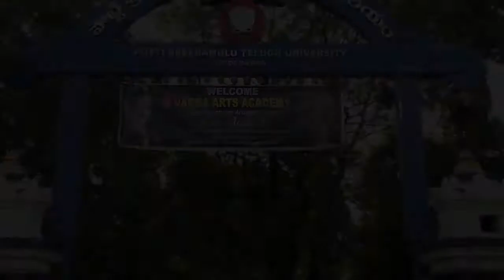Bharatanatyam Arangetram (highlights) of Aditi A, disciple of Smitha Madhav, Varna Arts, Academy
VARNA ARTS ACADEMY is a premier institute for fine arts. Varna has over a 100 students with branches in Hyderabad, Chennai, Vijayawada and USA. Varna was founded by Smt Smitha Madhav, an eminent Bharatanatyam dancer, vocalist and art educator. Students of Varna regularly perform in various solo and group events at prestigious centers across the country.

Smitha Madhav is ably assisted by Ms Bhargavi Parameswaran (faculty, Bharatanatyam), Ms Sarveswari Thangaraj (faculty, Bharatanatyam)  and Ms Mythili Mangu (faculty, Carnatic Vocal). At Varna, students are trained not just in Bharatanatyam and carnatic vocal, but also in allied subjects, such as art history, theory, layam, shlokas, indian mythology, sanskrit, scriptures etc.

Kim. Aditi A performed her Bharatanatyam arangetram in Hyderabad in January 202.Aditi is a talented child  who has performed at various Varna events along with her Guru and seniors. Aditi  is not only a bright student of Bharatanatyam, but is also blossoming into a fine young singer. She is endowed with a  graceful stage presence and strong command over Laya. Her Arangetram was graced  Shri TV Varadharajen (eminent theatre personality), Shri Embar S Kannan (violin vidwan) and Shri Sudarshan (president, Kalasagaram- Secunderabad)

CREDITS:
Vocal, Choreography, Nattuvangam & jathi Composition: Guru Smt Smitha Madhav
Violin & Music Direction: Shri Embar S Kannan
Mrdangam: Shri GV Guru Bharadwaaj
Flute: Shri JB Sruth Sagar
Veena: Shri T Bhavani Prasad
Other percussions: Shri Ganapathy Subramanian
Sound Design: Shri Senthil Prasath (Vanaj Kesav Digi Audio Wave studio)
Makeup: Shri Sudarshan Bomma
Costumes: Shri Raj Sridhar

PIECES PRESENTED:
Pushpanjali- Arabhi- Adi (Tishram)- Dr. Rajkumar Bharathi
Alarippu- Khanda Jati Eka Talam - Guru Smt Smitha Madhav
Kalinga Nartana Kautuvam (Lyrics from Melpattur Narayana Bhattadri's Srimad Narayaneeyam)- Ragamalika- Aadi
Pootthavale (Pada Varnam  with lyrics from Abhirami Andaadhi)- Ragamalika- Aadi
Muruganin Maru Peyar Azhagu- Behag - khanda Chaapu- Sri Guru Suraajaananda
Tillana- Basant Bahar- Adi- Shri Maharajapuram Santhanam
Aaroor Kaavadi- Sindhu Mettu- Tishra Ekam- Smt. Revathi Sankaran
Nagumomu Galavaani- Madhyamavati- Aadi- Tyagaraja